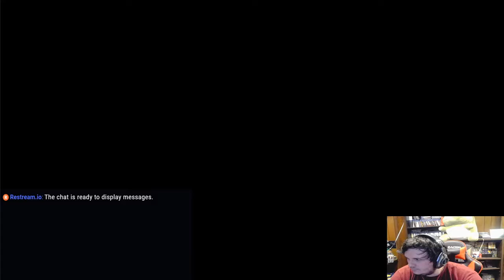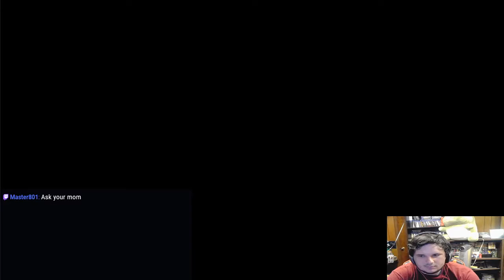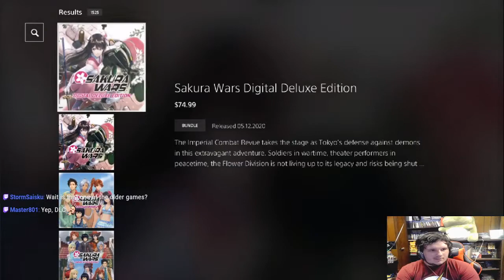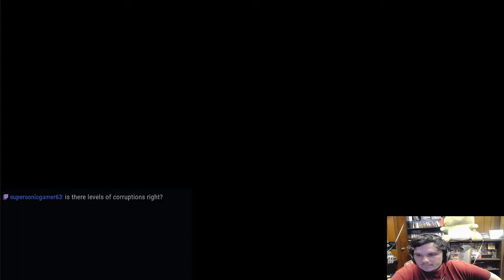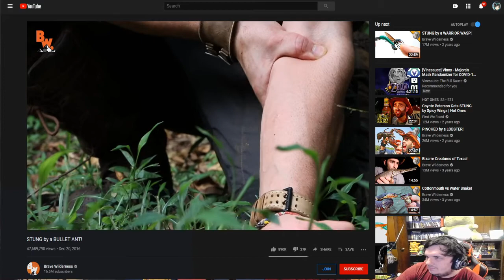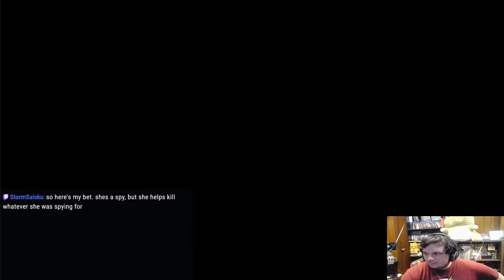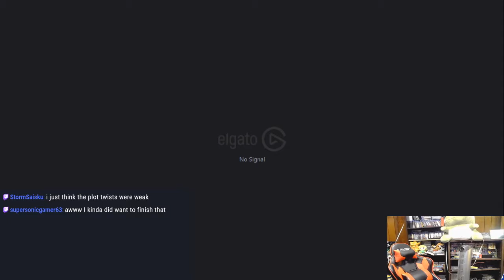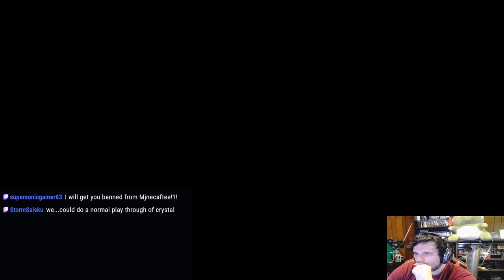Sakura Wars EP7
I hope you all enjoy the video and make sure to check out the Main channel or twitch to see my streams and highlights.